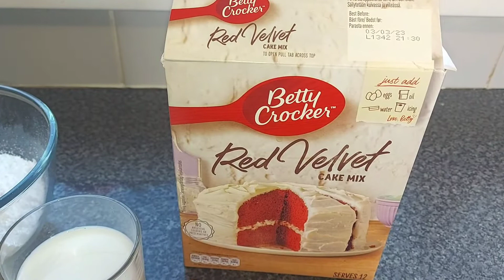velvet cake make by my son/ le gâteau velour rouge fait par mon fils🍰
ingredients
Red velvet cake mix 425g
butter/ beurre 320g
icing sugar/sucre glacé 712g
Milk/ Lait entier 339ml
vanilla essance 1ts/ vanille 1culc

for icing butter / pour le sucre glacé avec beurre
 icing / sucre glacé 320g
beurre sans sucre/ unsalted butter 320g
1ts vanilla essance / 1cul de vanille